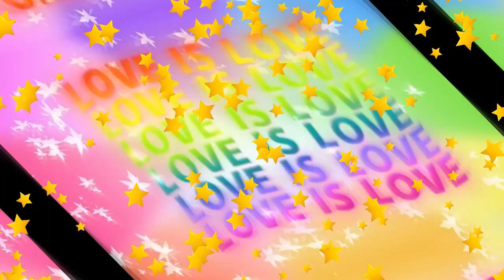YOU should be happy to Know these SECRETS TocaBoca 🤣❣️♥️LOOK!! TOCA STAR 👍👏❣️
Toka Boka favorite game, beautiful video for kids. Toka Life World. All secrets.